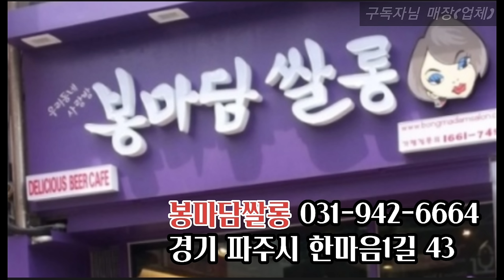일방! 기름가득 돼지방어 회뜨기! Japanese amberjack